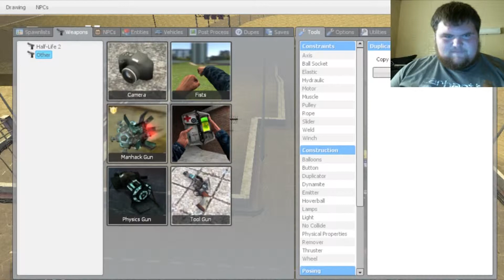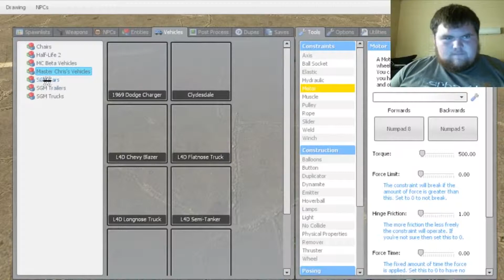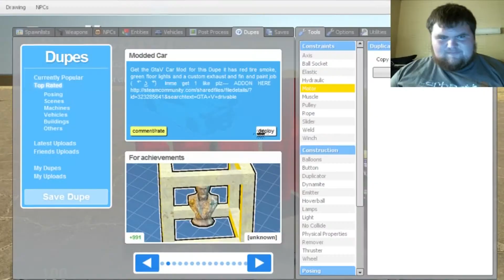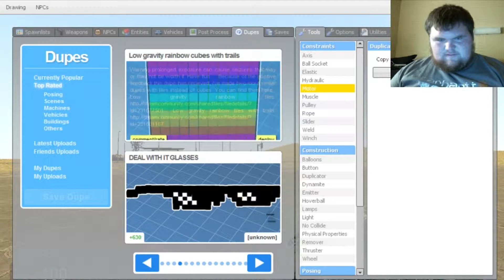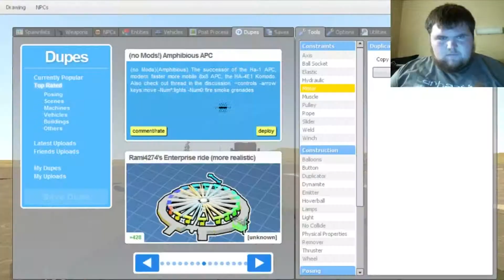Gmod adventures! W/ Ravaged Pride 2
Gmod adventures continued with a special guest!